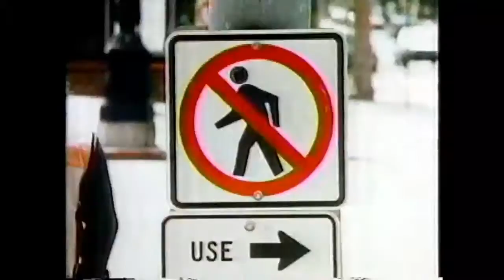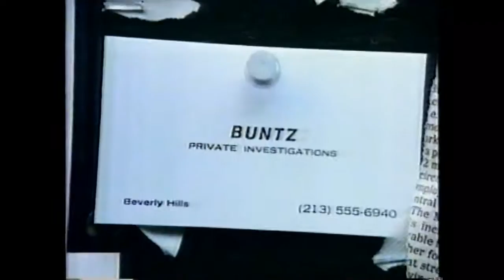Beverly Hills Buntz #7 El Norte by Norte West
Now, with commercials intact! All I have is 1, 3, 4, 6, 7, 8, & 9 out of 13 episodes. Here they come, direct from a VHS tape in storage since 1987. Starring Dennis Franz & Peter Jurasik as Norman and Sid, Beverly Hills PIs with an attitude. If you weren't there, you missed it.